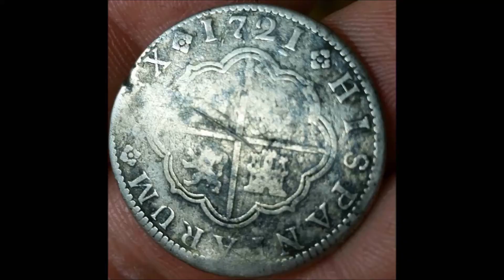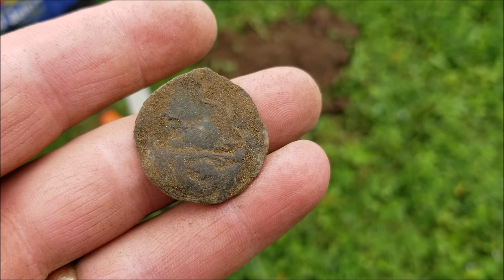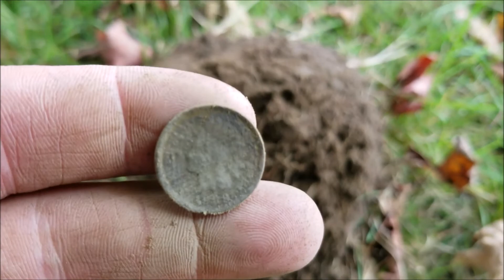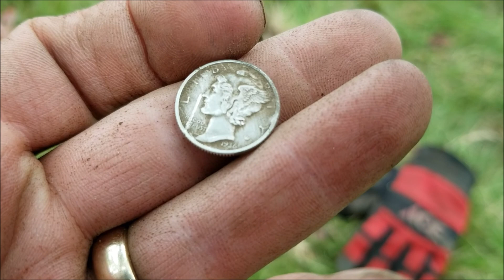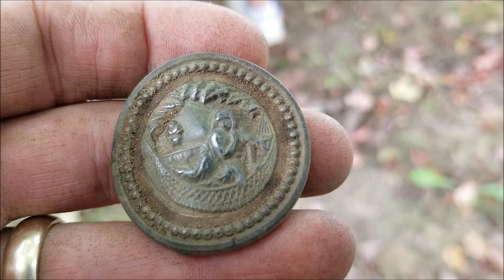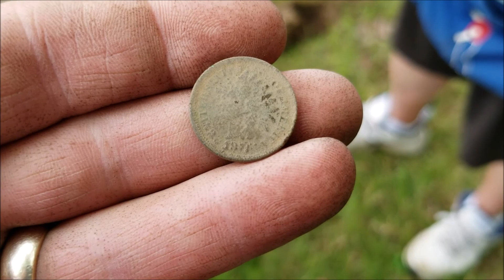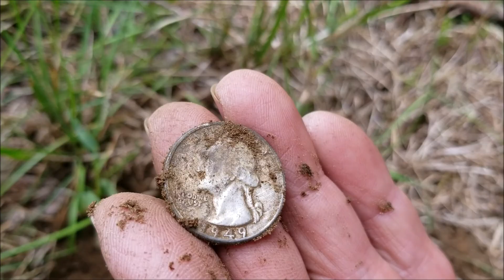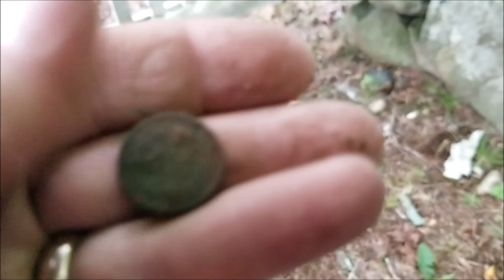Awesome Finds! Coins, Jewelry, Relics, and Ray! Metal Detecting House sites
Here's a throwback for those who have been following my channel for a while.  This was filmed 2 years ago in the summer of 2018.  Myself and Digging Don finally caught up with my old pal Relic Ray.  It was just like old times, good things were found, but the best thing found was an old friend, enjoy the show!